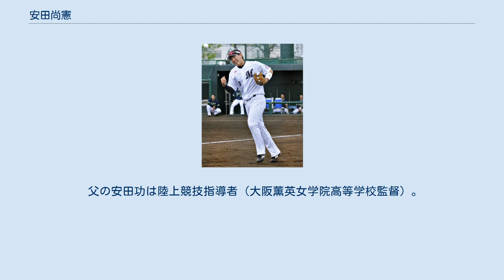安田尚憲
安田 尚憲（やすだ ひさのり、1999年4月15日 - ）は、大阪府吹田市出身のプロ野球選手（内野手）。
右投左打。
 6歳の時に兄・亮太の影響で野球を始める。
吹田市立豊津第一小学校時代は軟式チームの豊津東少年野球団に所属。
6年生時には阪神タイガースジュニアに選出された。
吹田市立豊津中学校に進学すると、赤星憲広がオーナーの硬式野球チーム・レッドスターベースボールクラブへ入団。
高校は履正社高等学校へ進学。
 履正社高校では、1年秋から「5番・サード」に座り主軸に定着した。
2年春に4番に座ると同年夏には大阪予選大会で25打数13安打2本塁打15打点の成績を残し甲子園大会出場に貢献。
甲子園では12打数で4安打を放つもチームは3回戦で敗退した。
いわて国体では広島新庄との決勝戦でホームランを放つなど、優勝に貢献する。
寺島成輝ら最上級生が抜けた新チームでは新たに「3番・サード」に座り、秋季大会では50打数21安打4本塁打22打点と好成績を残し近畿大会で優勝、国体後の明治神宮大会でも優勝を果たした。
3年春の選抜大会では17打数7安打で準優勝。
報徳学園との準決勝第一打席にて甲子園初本塁打を記録した。
夏の大阪府予選では大阪桐蔭との準決勝で敗れ、甲子園出場はならなかったが、19打数12安打3本塁打13打点、出塁率.759、長打率1.316、OPS2.075と驚異的な成績を残した。
第28回U-18W杯の代表メンバーに選出される。
全9試合に3番でスタメン出場し、34打数11安打5打点の成績を残した。
スーパーラウンドのオーストラリア戦では、延長11回裏にサヨナラ安打を打っている。
高校時代は同学年の清宮幸太郎と比較されることが多く、「東の清宮、西の安田」と並び称された。
 2017年プロ野球ドラフト会議にて、福岡ソフトバンクホークス、千葉ロッテマリーンズ、阪神タイガースより1巡目再指名を受け、抽選の結果、ロッテが安田の交渉権を獲得した。
契約金1億円、年俸1,240万円（推定）で仮契約した。
 2018年は、春季キャンプから高い評価を得て、オープン戦序盤は一軍に帯同したが3月17日にから二軍に降格し、開幕を二軍で迎える。
3月23日のイースタン・リーグ東京ヤクルトスワローズ戦で大下佑馬から公式戦初本塁打を打った。
7月12日のフレッシュオールスターゲーム（はるか夢球場）では5番で出場したが、無安打に終わった。
7月は二軍で打率.354、16打点を記録し、ファーム月間MVPを受賞するなど結果を残し、8月10日に初の一軍昇格。
同日のオリックス・バファローズ戦（京セラドーム大阪）で「7番・指名打者」で先発出場し、一軍デビューを果たした。
同12日の同カードで、9回表二死満塁から一時同点となる2点適時打を打ち、プロ初安打・初打点を記録。
「6番・三塁手」として先発出場し、初めて指名打者以外での出場となった、9月24日のオリックス戦（京セラドーム）では、プロ初の二塁打を含む2安打4打点の活躍を見せた。
高卒新人が1試合で4打点以上を挙げたのは、2006年3月29日の炭谷銀仁朗（西武ライオンズ）以来、球団では1956年9月30日の須藤豊以来、62年ぶりとなった。
10月2日の福岡ソフトバンクホークス戦（福岡ヤフオク!ドーム）では、東浜巨から、出場13試合目、45打席目でプロ初本塁打を打った。
ロッテの高卒新人が本塁打を打ったのは、1990年の林博康以来、28年ぶり、8人目であり、千葉移転後は初。
また、この年は同じく高卒新人であるヤクルトの村上宗隆と、日本ハムの清宮幸太郎も本塁打を放っており、3人の高卒新人が本塁打を放ったのは、1967年以来51年ぶりとなった。
10月6日の東北楽天ゴールデンイーグルス戦（楽天生命パーク宮城）で通算60打席目に立ったあと、翌年以降の新人王資格を残すために出場選手登録を抹消され、打率.151、1本塁打、7打点でルーキーイヤーを終えた。
第2回U-23ワールドカップでは打率・393、1本塁打、8打点と活躍しMVPと一塁のベストナインに選出された。
 2019年は、シーズンを通して二軍で過ごし、19本塁打、82打点で最多本塁打、最多打点を受賞。
ファーム二冠王となったが、一軍での出場はなかった。
 オフに岡大海、山本大貴とともに...